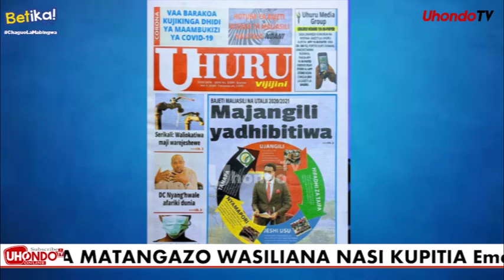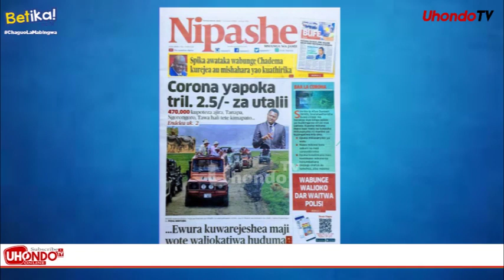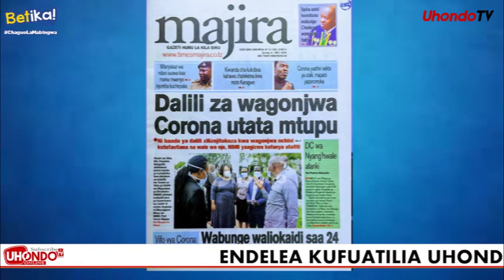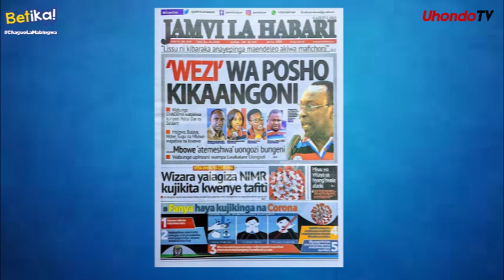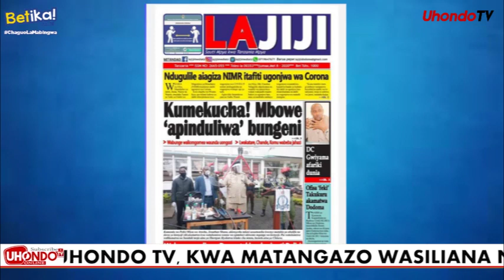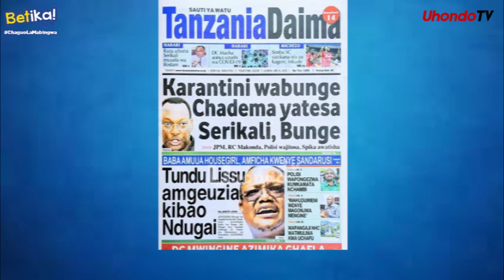MBOWE APINDULIWA BUNGENI/ TUNDU LISSU AMUANGUKIA SPIKA NDUGAI/ KIGWANGALLA NA YEYE.....